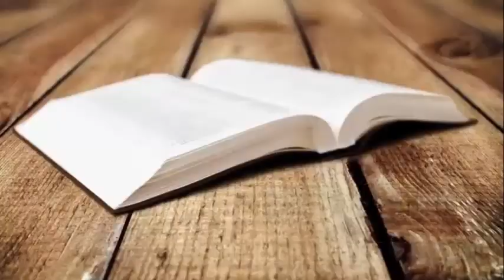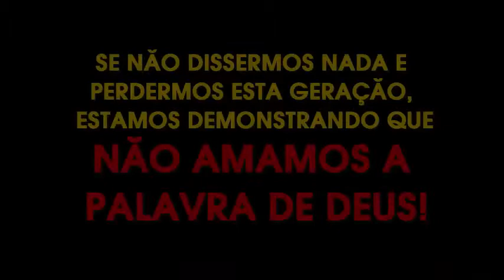Drops | Urgente! | Rev. Deivinson Bignon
Drops urgente, com o Rev. Deivinson Bignon.